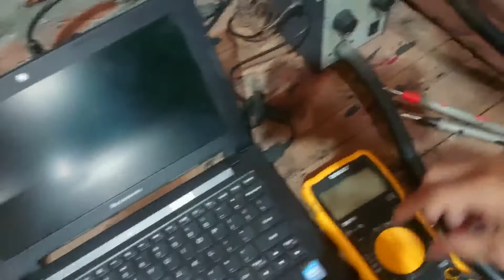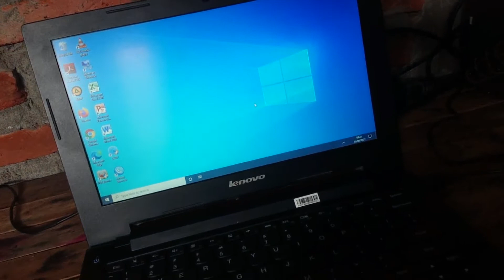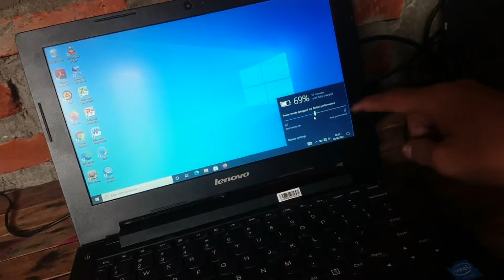Cara buang listrik statis pada Laptop Lenovo S20 30